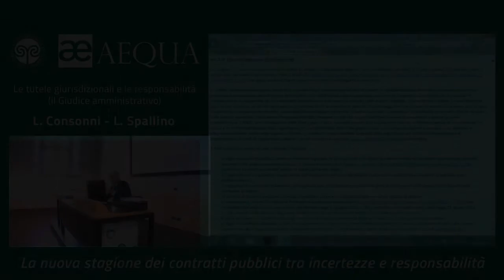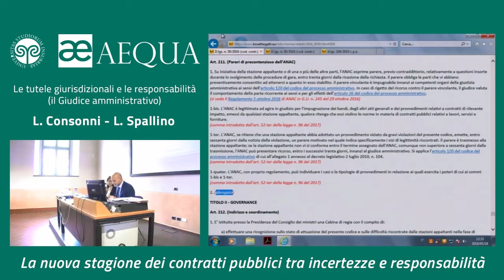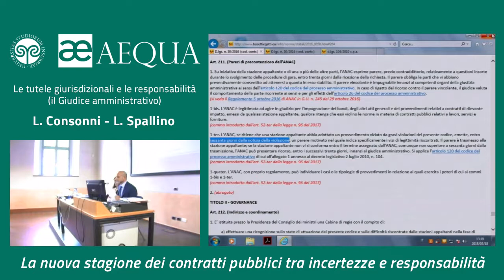Le tutele giurisdizionali e le responsabilità (il giudice amministrativo) - Spallino